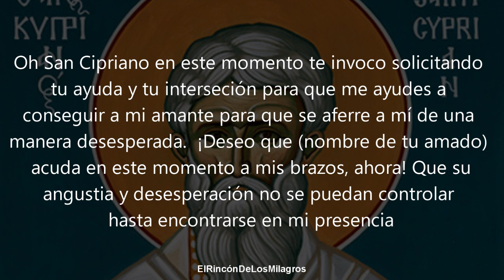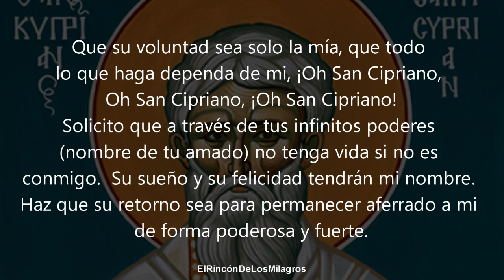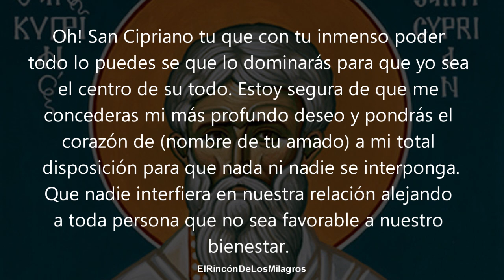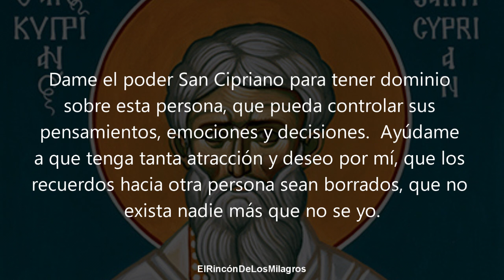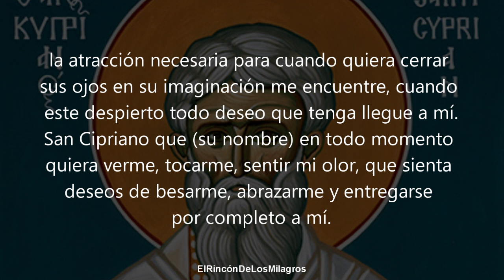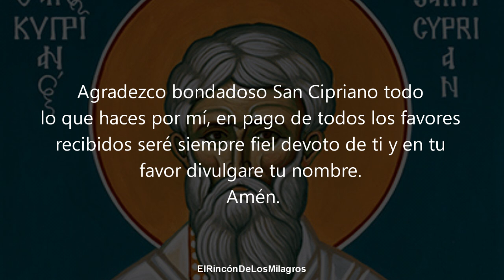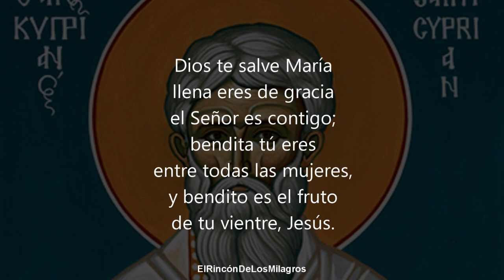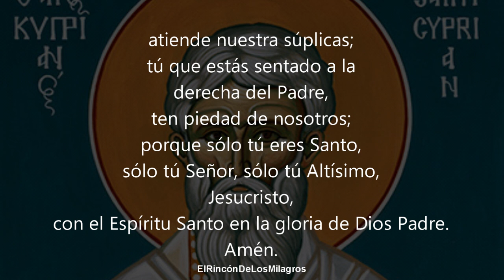ORACION DEL DESESPERO | DOMINA Y DESESPERA SU MENTE POR COMPLETO PARA TENERLE HOY MISMO A TU LADO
Oración poderosa para dominar, amarrar y amansar a tu ser amado.